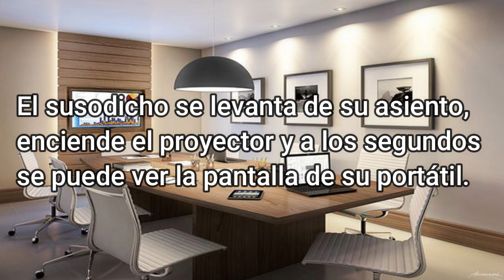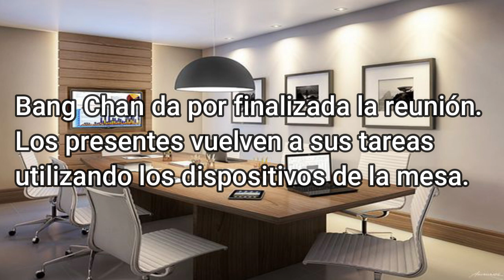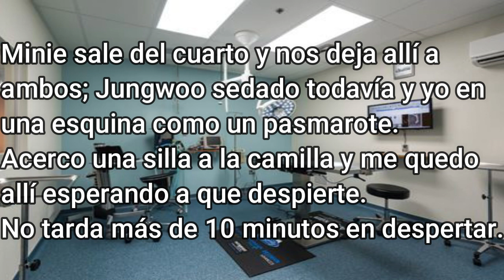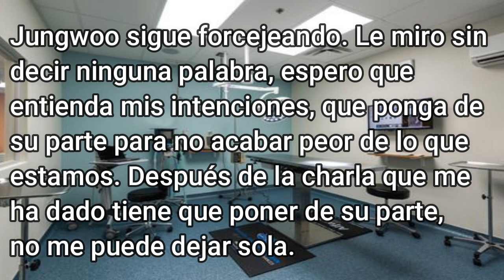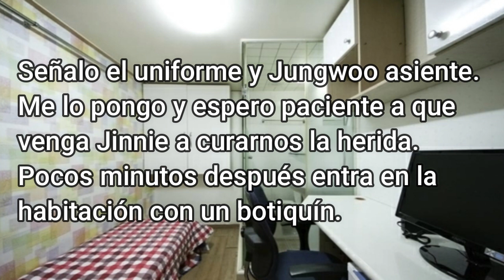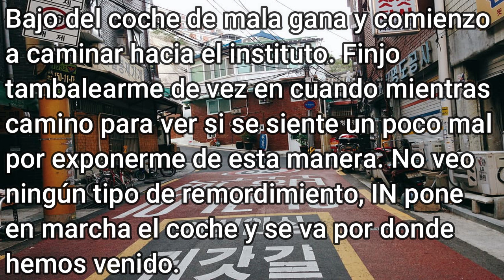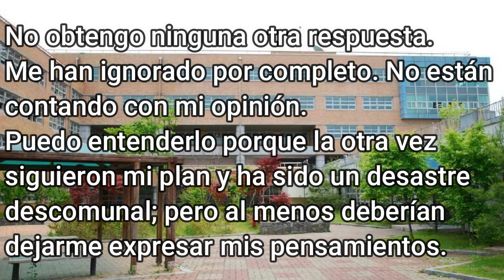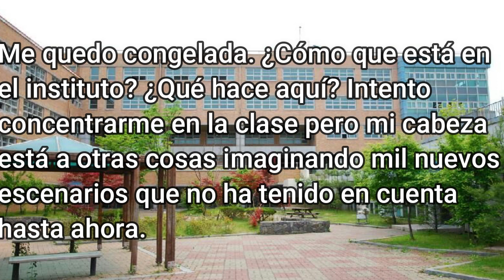MAFIOSA CAP. 26 I BTS, NCT y Stray Kids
Nuevo capítulo. ¿Qué pretende JHope yendo al instituto? ¿Para qué llaman a nuestra protagonista al despacho del director? ¿Qué harán después? Hagan sus apuestas 😘

¡¡ATENCIÓN!!
Este fanfic es pura ficción, cualquier parecido con la realidad es pura coincidencia.
Menciona temas como la m**rte, los ab*s*s y es algo sangriento. Si eres aprensivo con estos temas recomiendo no leerlo.